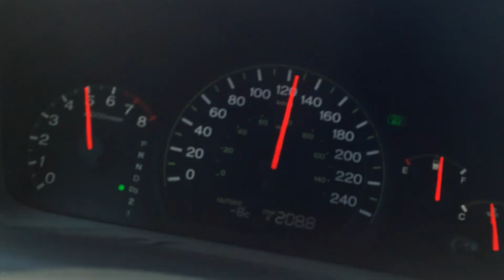Ktuner K24A2 Accord after street tune